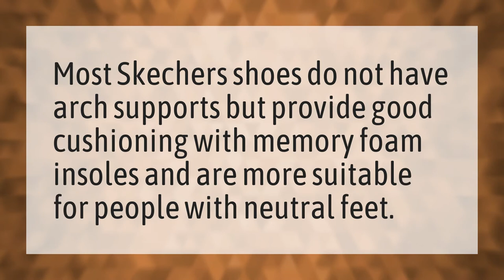Do Skechers have good arch support?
Skechers • Do Skechers have good arch support?